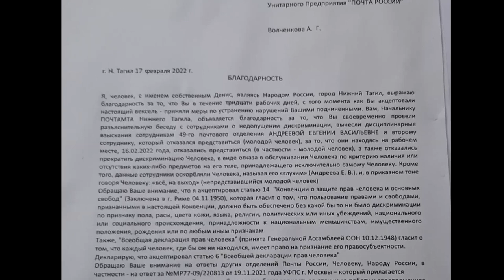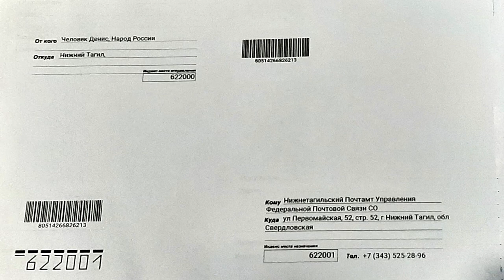Дискриминация в почёте у безВольных? Вексель. Почта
БезВольный почтальон не оказывает услуги тем, кто не носит памперсы на лице. Получает за это вексель. Дискриминация в почёте у безВольных?
Группа Tme:  .
запрет видеосъёмки,  житуха тв, запрещает снимать,   видеосъемка запрещена закон,   нижний тагил, новое поколение, тагил новости,  анатолий андреевич, штраф за ношение масок, клуб патриот, почта